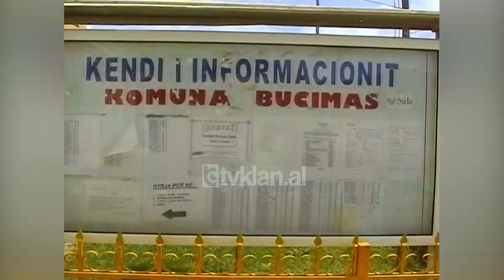Investimet në komunën e Buçimasit në Pogradec përmirësojnë infrastrukturën - (24 Korrik 2008)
Rreth 30 milion lekë të reja janë investuar nga komuna Buçimas në Pogradec në infrastrukturë, ku vëmendje të veçantë u është kushtuar zonave që shtrihen përgjatë liqenit të Ohrit. Kjo ka sjellë një rritje të ndjeshme të numrit të pushuesve gjatë këtij sezonin turistik.

Në Tushemisht që është edhe zona më e frekuentuar për pushuesit, por edhe më e  njohura në vend dhe jo vetëm kanë përfunduar disa investime të rëndësishme që përfshijnë sistemimin dhe pastrimin e rërës së pazhit në një gjatësi prej 4 km. Gjithashtu ka përfunduar zgjerimi dhe asfaltimi i rrugës së Tushemishtit si dhe ndriçimi i saj.

Roshi Tollozhani: “Arsyeja është shumë e thjeshtë që të krijojmë kushte sa më optimale për të zhvilluar turizmin, për prurje sa më të mëdhaja të turizmit që pa diskutim sivjet është ndjerë me investimet që janë bërë. Sepse aty do krijojmë dhe të ardhura”.

Tushemishti dhe Buçimasi në saj të këtyre investimeve janë kthyer në zonat më të frekuentuara për pushuesit, të cilët ndryshe nga vitet e tjera kanë gjetur kushte mjaft të mira të ujit të pastër, të liqenit dhe rërës. Nga ana e komunës Buçimas janë realizuar dhe disa investime të tjera në infrastrukturën rrugore ndërtime kopshtesh, shkollash dhe qendra shëndetësore./tvklan.al

Gazetare: Daniela Zisi